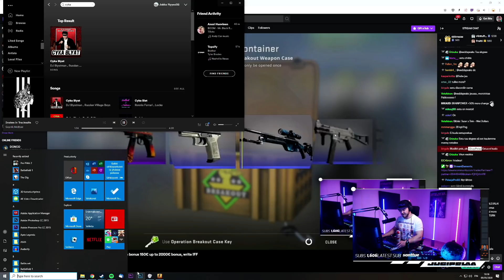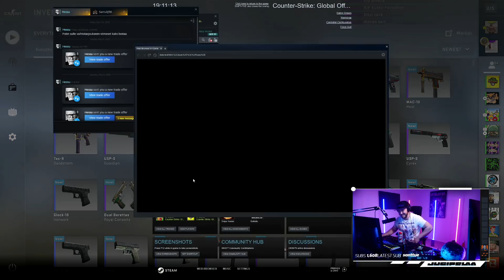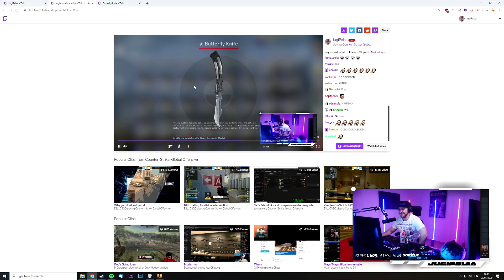SAIN KALLEIMMAN MORANI feat. Eeddspeaks | CS:GO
Viime striimissä oli hullut päivät. Avasin kymmeniä laatikoita ja tässä ensimmäinen kohokohta availuista. Mikä mora tuli, se selviää tältä videolta, mutta "callaus" oli kyllä paikallaan :D

Seuraavissa videoissa lisää availuita!

Find me on these medias